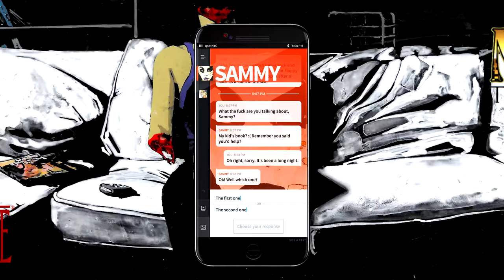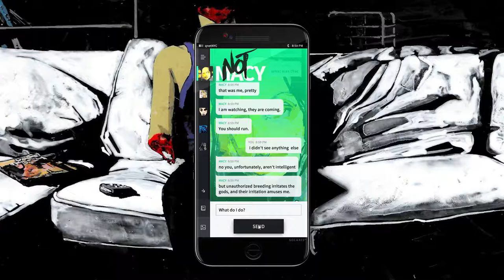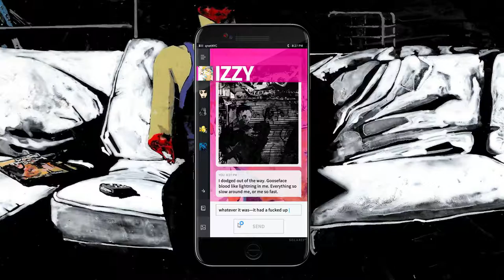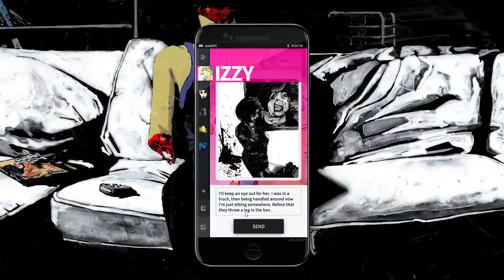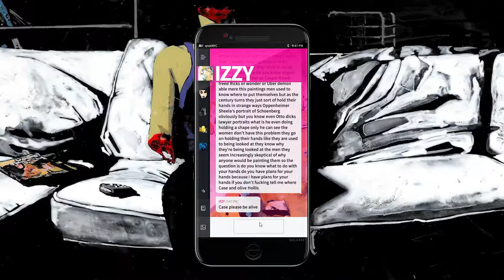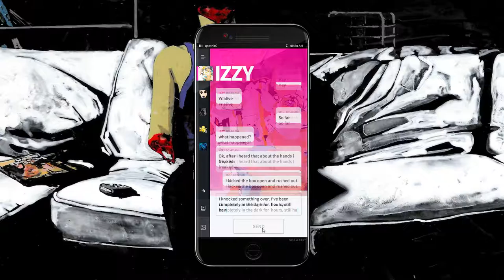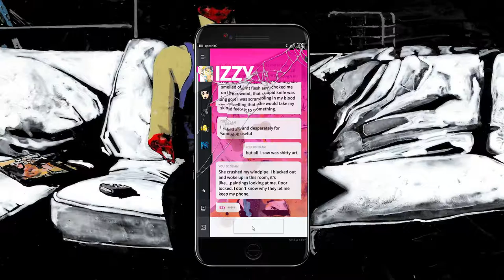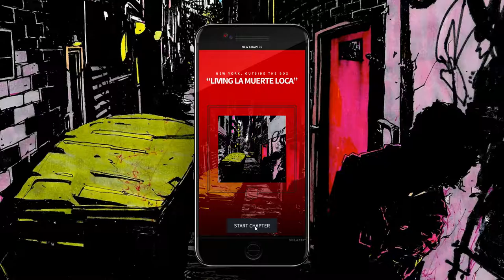World of Darkness Preludes Vampire and Mage Ep. 3 "We found Macy!!" PC gameplay IOS Android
NEW DISCORD!! Come hang out and chat :)

The classic roleplaying games Vampire: The Masquerade and Mage: The Ascension enter the digital present with a dual-pack of interactive fiction by a few of today’s most interesting fantasy writers.

Vampire: The Masquerade: We Eat Blood And All Our Friends Are Dead is a chilling story written and illustrated by award- winning authors Zak Smith and Sarah Horrocks.

Told entirely from a mobile messaging perspective, We Eat Blood is a sharp, mature and often terrifying story about your first nights as unwilling predator and prey. Hunted by unknown enemies and driven by an alien hunger, will you sever your ties with the mortal world or try to cling to your former life? Will you join ancient conspiracies, or turn the tables on forces older than the written word? Terrible power lies within your grasp, but there is always a price to pay.

— The temptation is real.

Set in modern-day Sweden, Mage: The Ascension: Refuge by critically-acclaimed author Karin Tidbeck, lets you experience today's social and political upheavals while awakening to the power of True Magick - the ability to shape reality itself through your force of belief. Many will try to recruit you into a secret war where human consensus itself is the battlefield. Your actions and choices will have profound consequences on the world and people around you... assuming madness and paradox doesn't claim you first.

— Safety or sacrifice - the choice is yours.

Follow me everywhere!